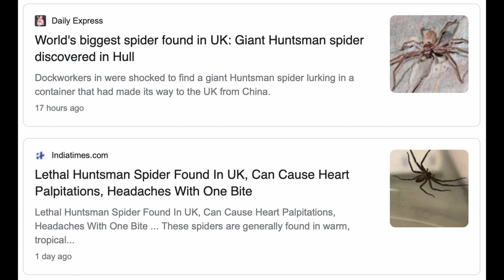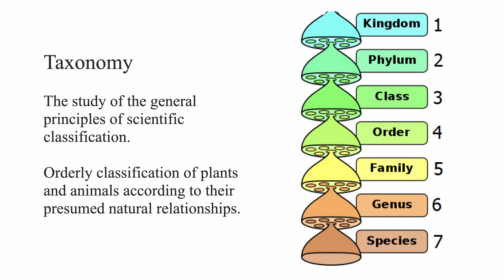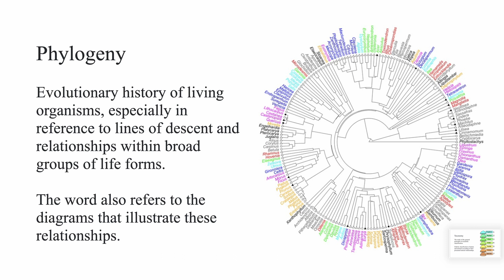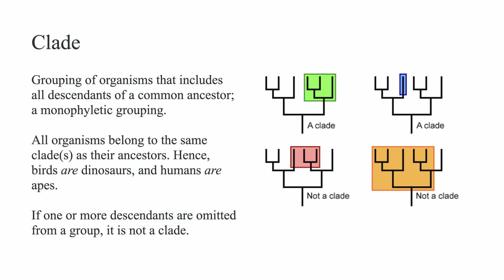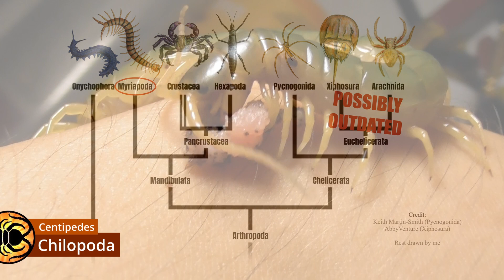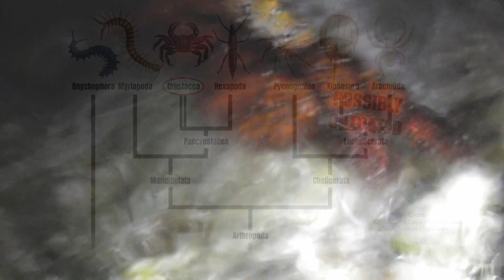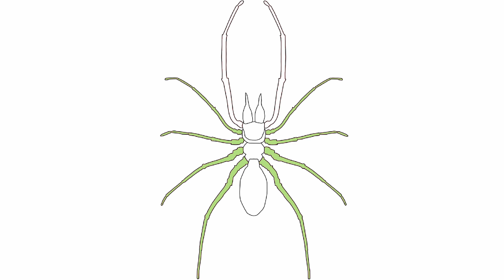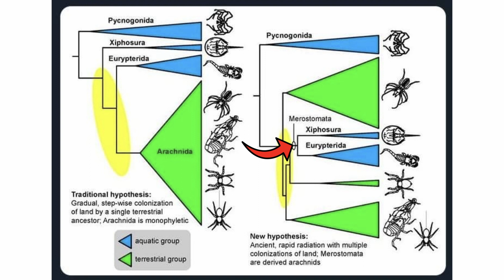WHAT IS A SPIDER? Part 1 - Taxonomy and Phylogeny | A Guide to Australian Spiders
Welcome to the first episode of A Guide to Australian Spiders, which I hope will eventually become a long series covering Australia's incredible spider fauna in detail, from funnel-webs to huntsmen, and everything in between!
This first episode provides an introduction to taxonomy and phylogeny, both very important aspects of biology. It outlines how spiders are related to other animals, and gives a brief bit of information about each of the major groupings that they belong to, as well as some related arthropods like myriapods (centipedes and millipedes), hexapods (insects etc.), and crustaceans (crabs, lobsters, crayfish etc.).